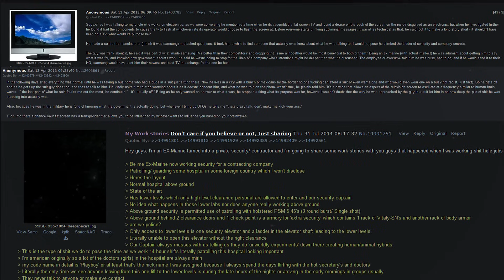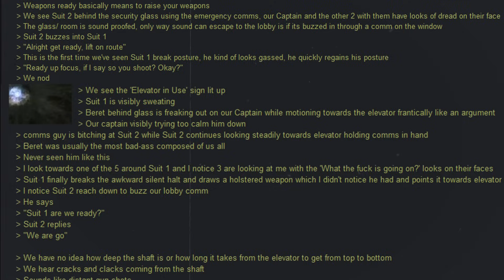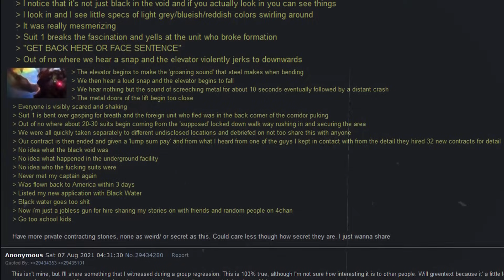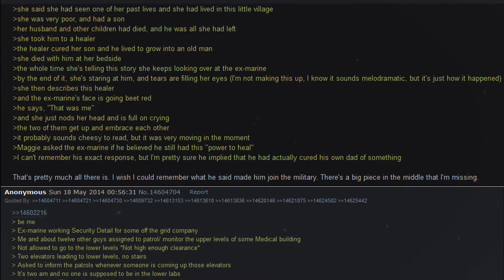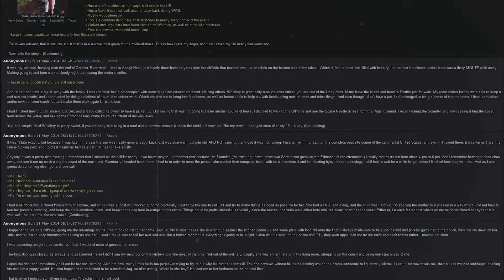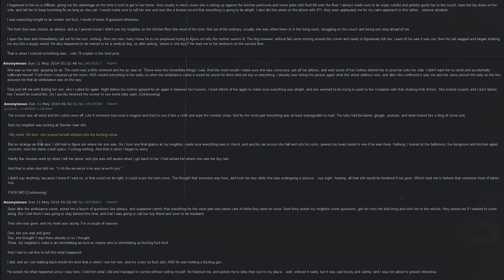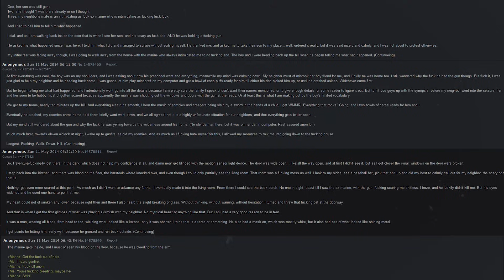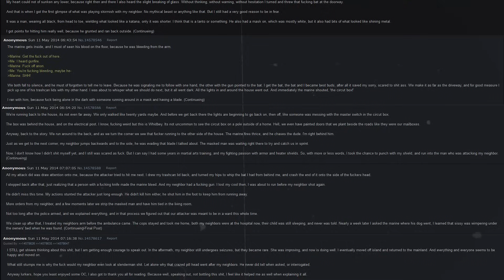Ex-Marine Insider Secrets | 4chan /x/ Greentext Insider Thread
these marines be revealing some crazy shit fr

TIMESTAMPS
Intro ►